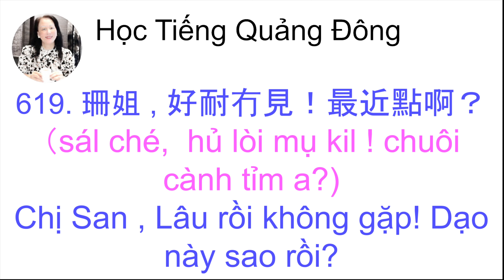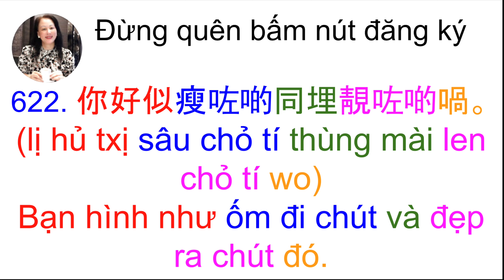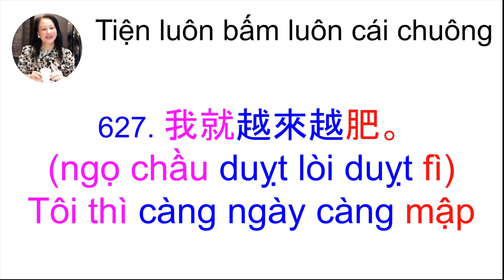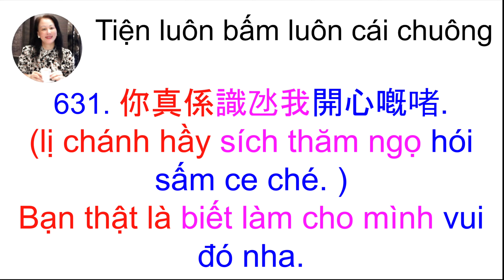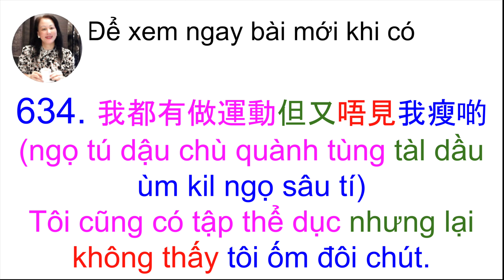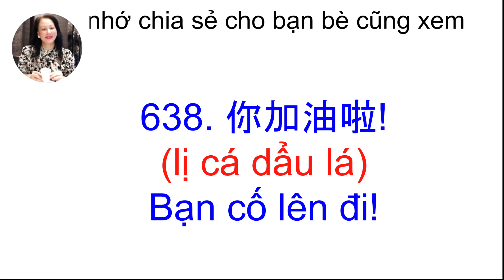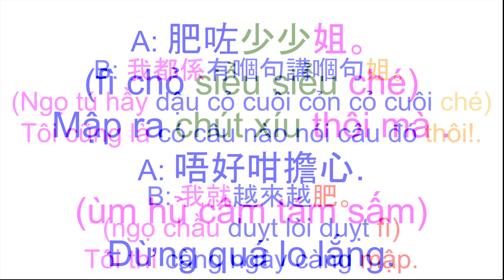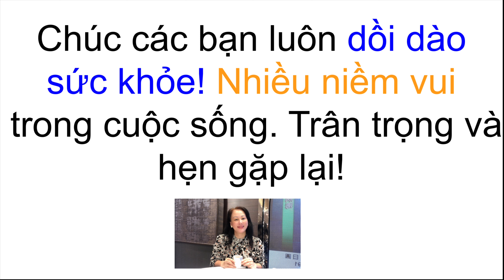Chủ đề 368: 24 câu giao tiếp dễ dàng hiểu, có đàm thoại minh họa, tiếng Quảng Đông